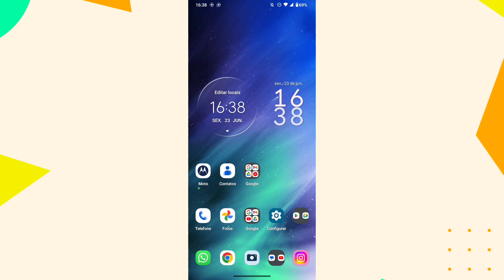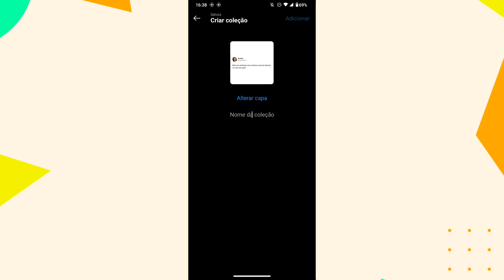COMO ESTÁ APAGANDO PASTAS DE VÍDEOS SALVOS NO INSTAGRAM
eai pessoal.
nesse vídeo você vai saber como está apagando pastas criadas para salvar vídeos e áudios do Instagram.

link do app: